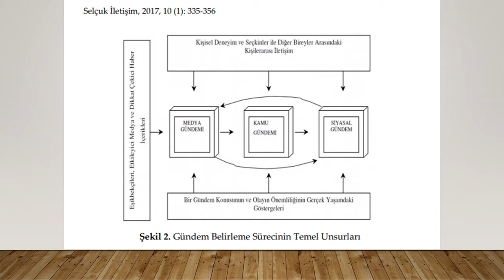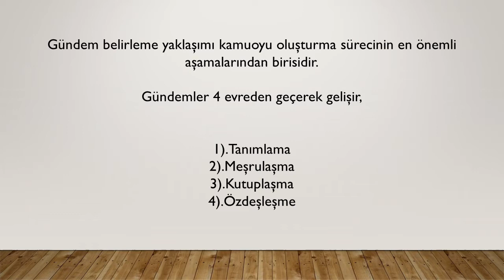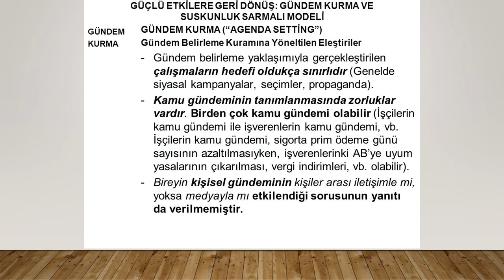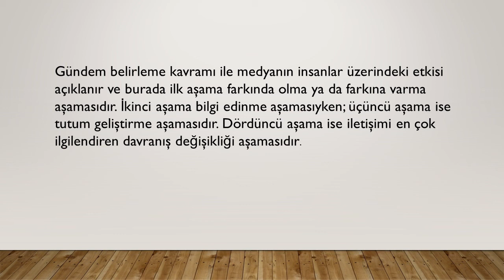Gündem belirleme tezi